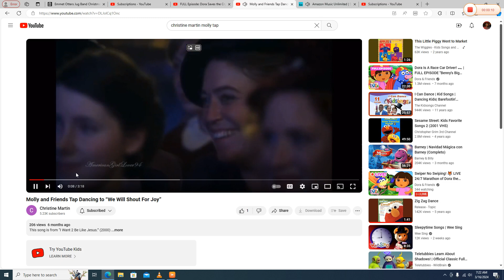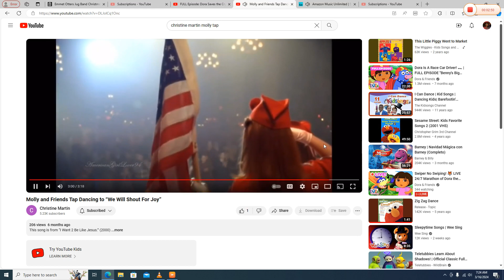Molly and Friends Tap Dancing to "Johnny B. Goode"